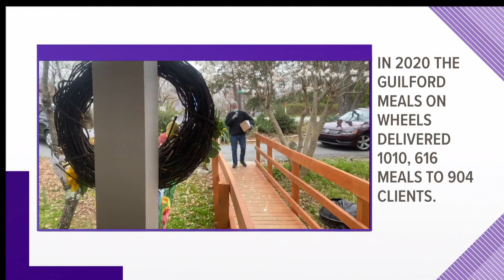COVID-19 didn't stop Meals On Wheels! How local agencies continue delivery during a pandemic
Senior Services of Guilford County increased their deliveries by 32% last year to meet the need.